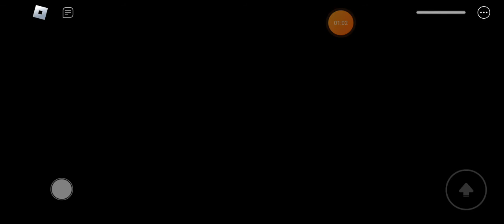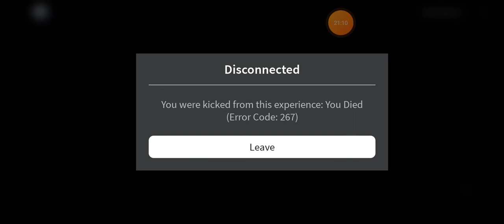Piggy Book 2 The Result Of Isolation Chapter 4 *ale hard chapter*